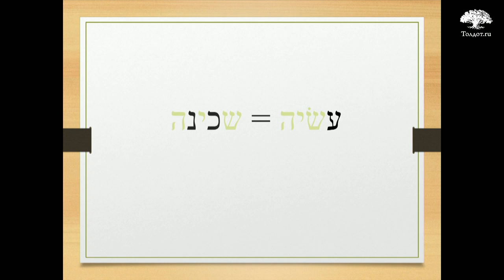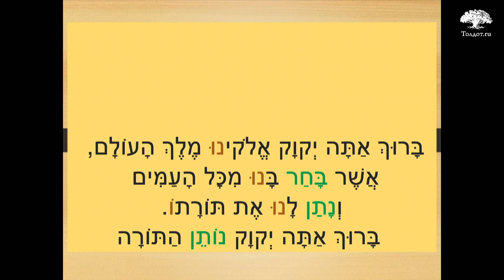Утренние благословения. Рав Арье Цукерман. Слова молитвы на иврите 4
Рассмотрение сути понятия «Барух» и выражения «кидшану бе-мицвотав». Как видно из утренних благословений, что женщина совершеннее чем мужчина?